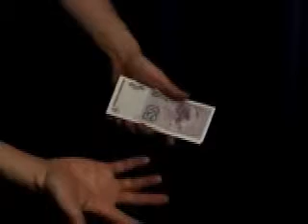ML 29900238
Video Migrado